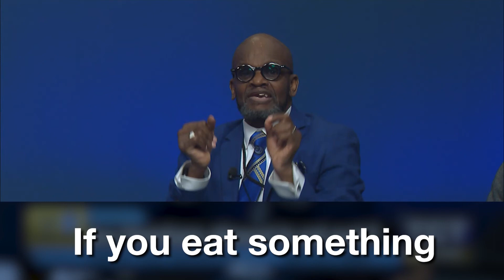Is Eating Pork a Sin?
Pastor Eugene Norris asks our panel of pastors, Why Can't You Eat Pork? Are Christians allowed to eat pork? Where did this notion come from? Hear their responses inspired by scripture and what the Bible says in regards to answering this question!

Watch Ask the Pastor on the TCT Network - Total Christian Television. A panel of pastors on "Ask the Pastor" will answer your personal questions about the Bible or the Christian path! Watch this famous Christian TV show live on YouTube!